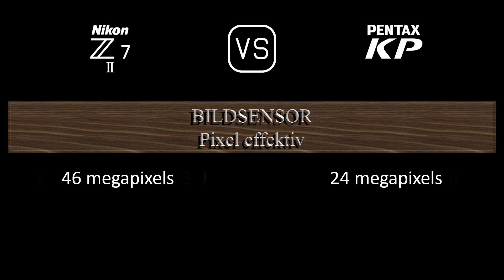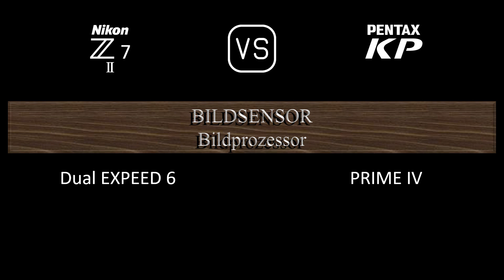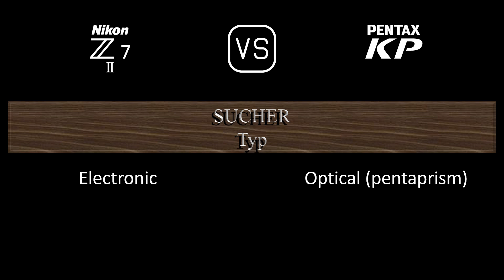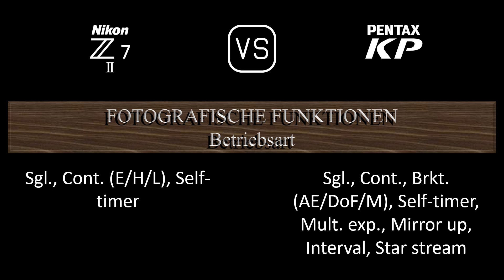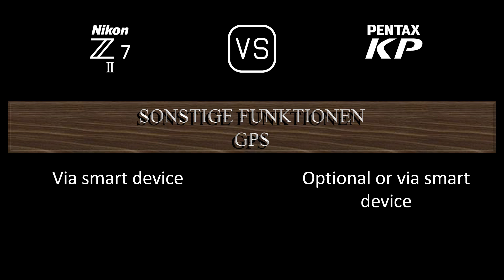Nikon Z7 II vs. Pentax KP: Ein Vergleich der technischen Daten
Dieses Video gibt einen Überblick über die Nikon Z7 II und die Pentax KP in einem parallelen Technikdatenvergleich (comparison of specifications). Vielen Dank fürs Zuschauen.

00:24 EINFÜHRUNG
00:32 KAMERAGEHÄUSE
00:41 BILDSENSOR
01:05 BILD
01:21 OPTIK & FOKUS
01:50 BILDSCHIRM
02:10 SUCHER
02:26 FOTOGRAFISCHE FUNKTIONEN
03:27 VIDEOGRAFISCHE FUNKTIONEN
03:43 SPEICHERUNG
03:47 KONNEKTIVITÄT
04:16 ALLGEMEINE ANGABEN
04:36 SONSTIGE FUNKTIONEN